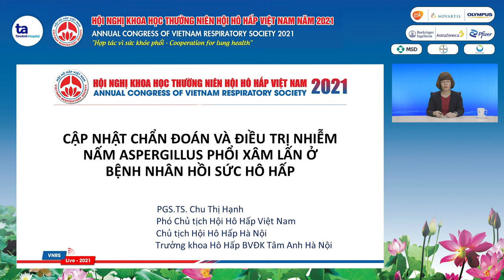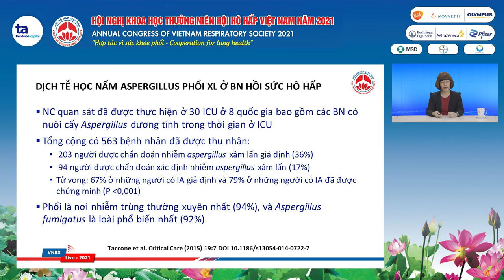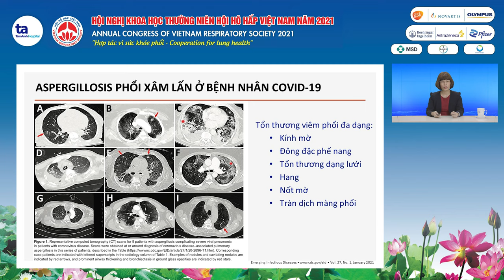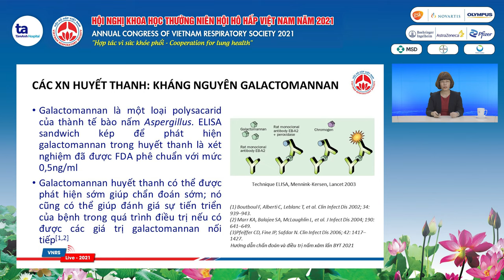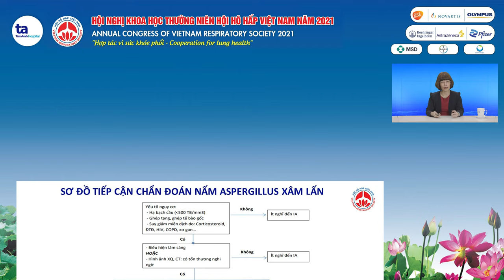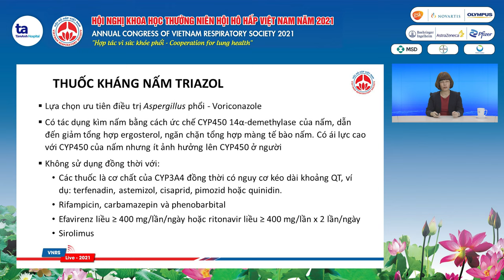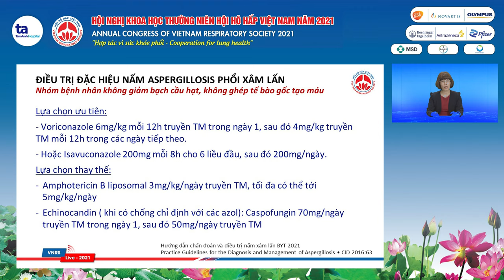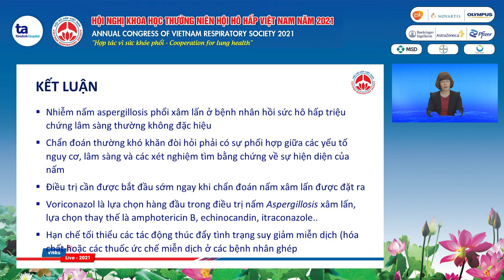Cập nhật chẩn đoán và điều trị nhiễm Aspergillus xâm lấn ở phổi